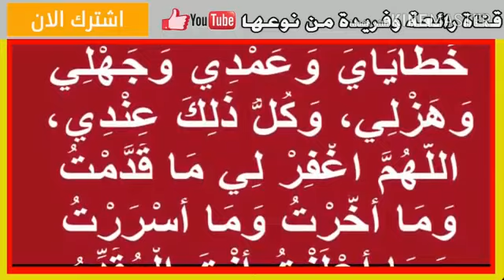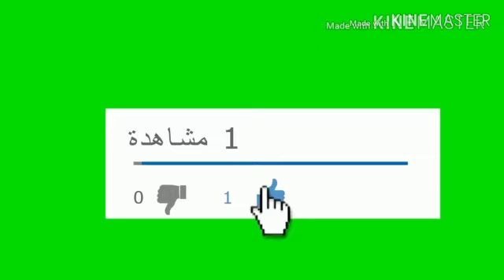دعاء جلب الحبيب يوم الثلاثاء بطريقة ضمونة %1000